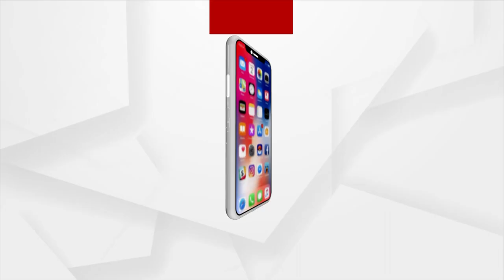ଭଙ୍ଗା ରାସ୍ତା ପରି ଏଠି ଆଗକୁ ଲମ୍ଵିଛି ଜିବନ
ଏଠି ଭଙ୍ଗା ରାସ୍ତା ପରି ଆଗକୁ ଲମ୍ଵିଛି ଜିବନ । ସ୍ଵପ୍ନରେ ଏଠି ମଣିଷ ବଞ୍ଚିଛି ସତ ହେଲେ ବାସ୍ତବତା ଖୁବ୍ ମଳିନ ।